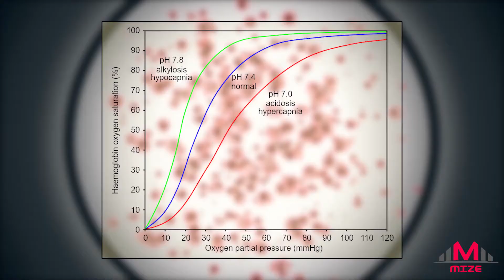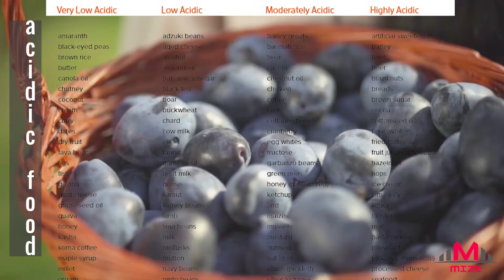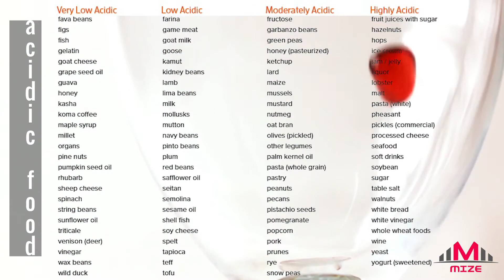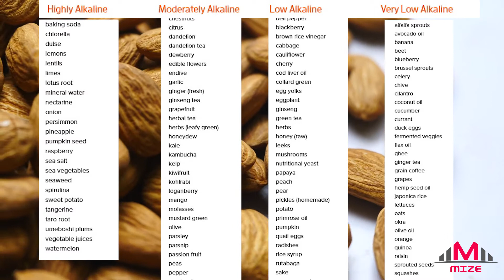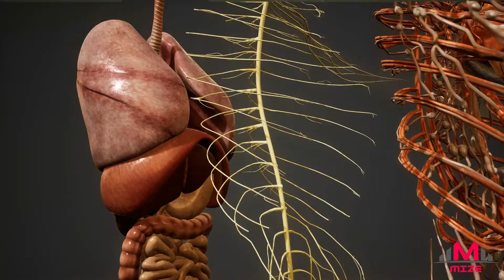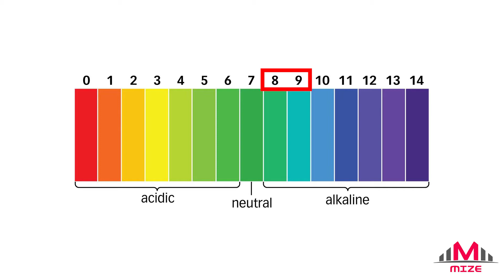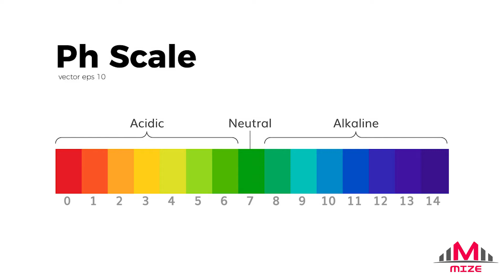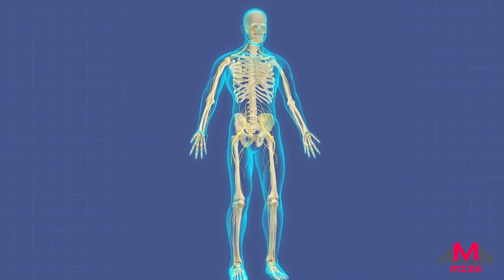How to prevent CANCER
Biochemist Otto Warburg is a scientist who discovered cancer in 1931. But this Nobel laureate in medicine has made a much more important discovery: the cause of cancer.